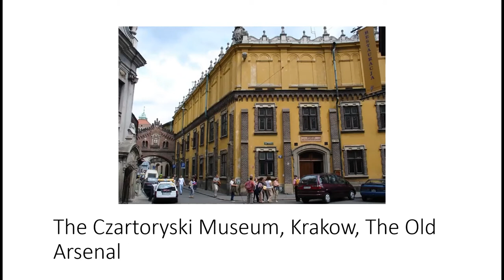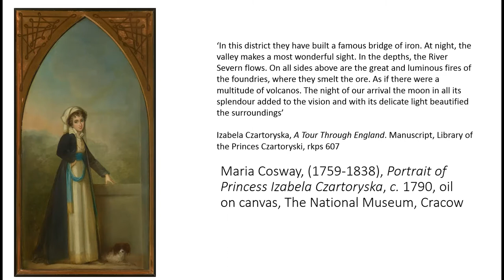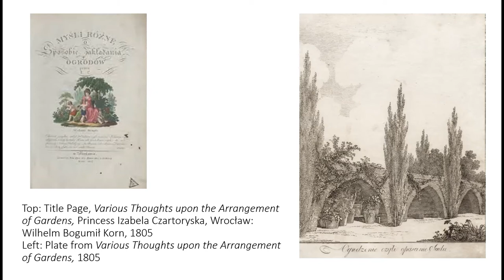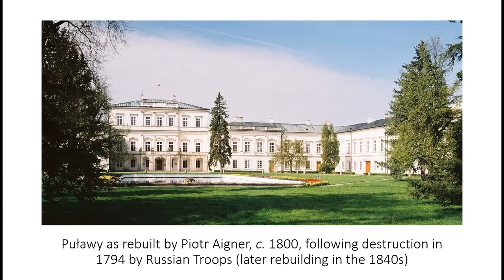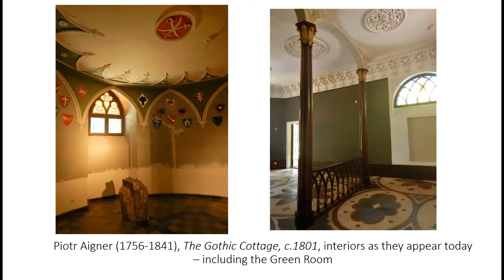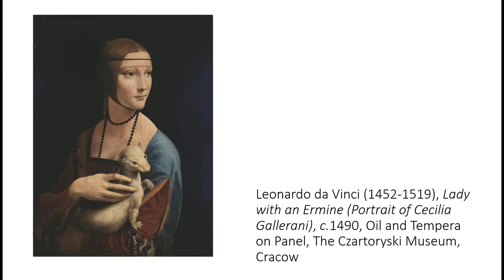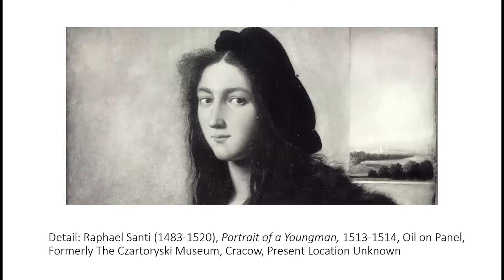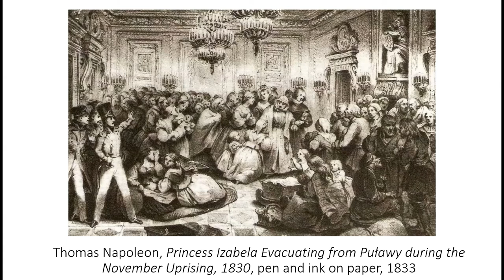The Past to the Future: Izabela Czartoryska as a Collector - Dr Jerzy Kierkuć-Bieliński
A Friends of Kenwood Sunday lecture given by Dr Jerzy Kierkuć-Bieliński : ‘The Past to the Future: Izabela Czartoryska as a Collector’.

The extraordinary story of the Czartoryski Museum in Krakow, how its collection was formed, and the original creator of the museum, Princess Izabela Czartoryska.  A fabulous tale of what impelled an 18th century Polish Princess to collect a wide range of objets d’art, furniture and paintings, including ‘Lady with an Ermine’ by Leonardo da Vinci, a now lost Portrait of a Young Man by Raphael, and a landscape of The Good Samaritan by Rembrandt. Izabela designed purpose-built spaces for her artefacts and she provided a model of what a museum could be, showing how it could act directly upon the imagination.

Dr Jerzy Kierkuć-Bieliński is a former curator of Kenwood House and trustee of the Friends of Kenwood, London. He is now a Regional Curator for the National Trust.

Introduction music: 'I Want What I Have Not,' (‘Nie ma czego trzeba’) Op. 74 No. 13, a song by Frédéric Chopin sung by Polish mother-daughter partnership, Annette Celine and Felicja Blumental